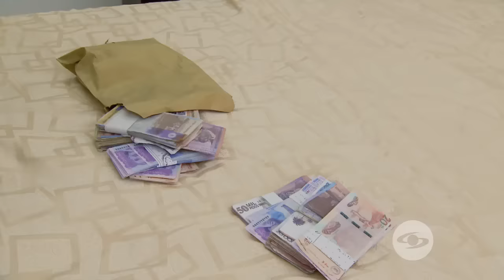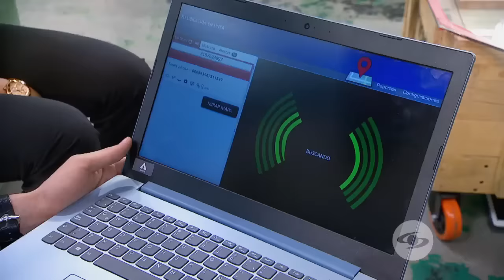Tu Voz Estéreo – Lección: Ángel de la muerte - Caracol Televisión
Caracol Televisión - Tu Voz Estéreo capítulo: Ángel de la muerte

Un joven se dedica cazar de mujeres mayores y vulnerables para quedarse con su dinero, pero, no cuenta con que Zoe descubrirá su secreto y evitará que se salga con la suya.